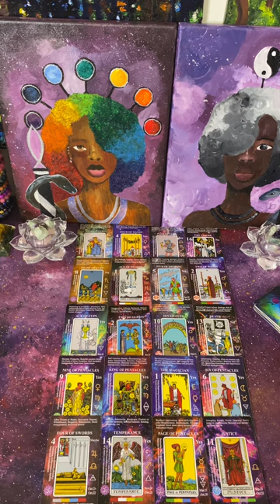This King of Cups wants to tell you the truth & and this King of Pentacles wants to Invest in You